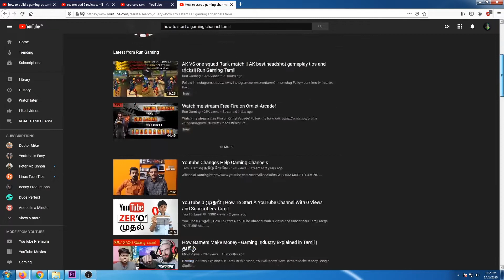Make your videos rank high in search results in tamil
In this video I speak about how to make your videos 1st in the search results. Hope this video was helpful.